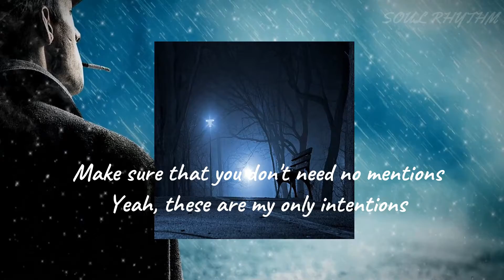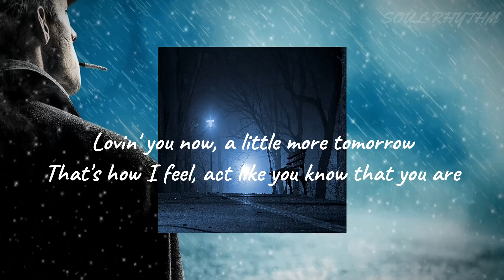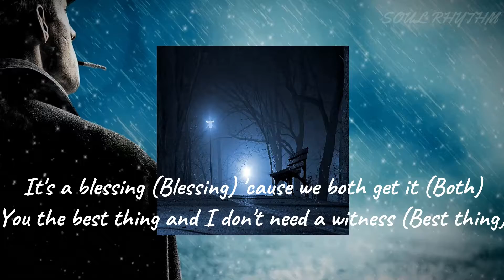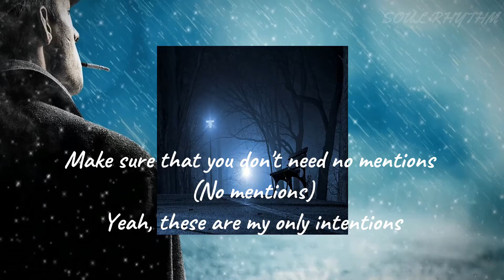INTENTIONS, JUSTIN BIEBER, SOUL RHYTHM, Lyrics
if any producers or label has an issue with this song or picture, please get in contact with us and we will delete it immediately.

LYRICS

Stay in the kitchen cookin' up, got you're own bread (Whip it)
Heart full of equity or an asset (Asset)

Heart full of equity, you're an asset (Uh-uh)